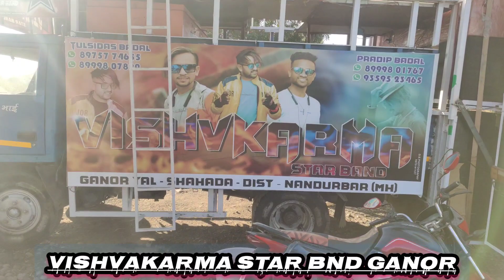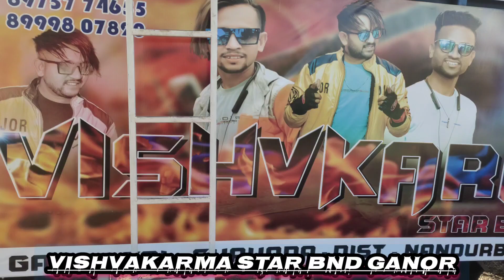2023 New Banner के साथ मांजरबर्डी (वाकपाडा) मे Program🔥VISHVAKARMA STAR BAND GANOR🎹🎤🎻🎸🥁🎧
Welcome to Tulsidas Badal youtube Channels 💐💐💐💐💐

बेंड बुकिंग के लिये Contact करे
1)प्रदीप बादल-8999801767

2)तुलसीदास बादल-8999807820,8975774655